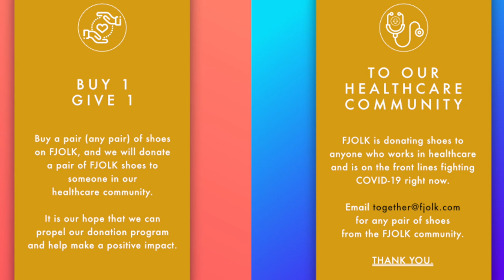Freebies for Frontline Workers, First Responders and Health Care Workers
This is my way of saying thank you to those of you who are working our frontlines... I rounded up the Freebies for Frontline Workers, First Responders and Health Care Workers. Stay safe out there!